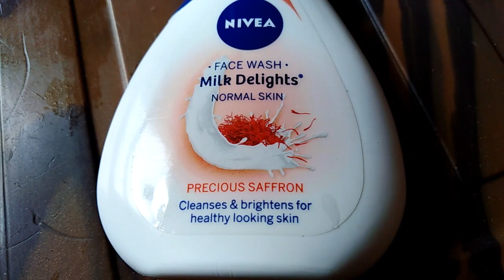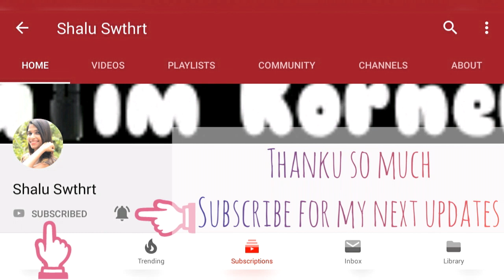Nivea Saffron Facewash Review in Tamil | Shalu Swthrt | Glim Korner